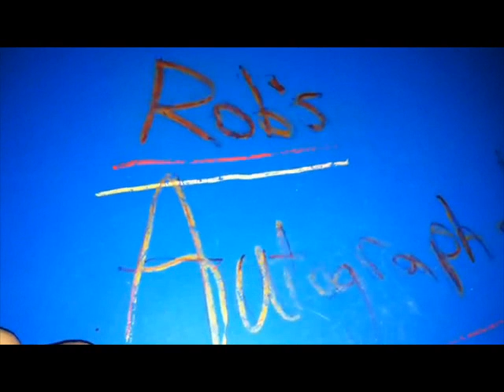RE: 7's Deadly Win's Contest :)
heres a link to the custom

thanks :)